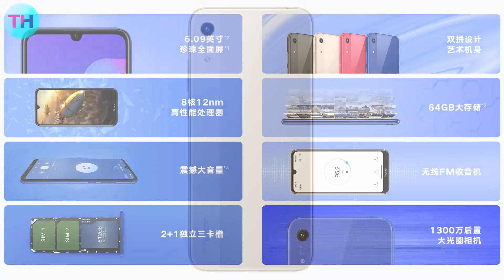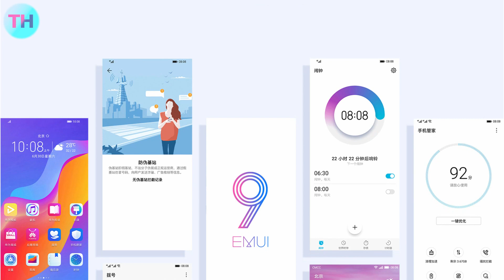HONOR PLAY 8A - VORSTELLUNG & MEINUNG - DEUTSCH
Moin! Ich zeige euch heute das neue Einsteigersmartphone HONOR PLAY 8A und sage euch meine Meinung dazu - viel Spaß!

Quelle: Honor
*Geschnitten mit Davinvi Resolve 15*

*Gefilmt mit folgenden Geräten*
Samsung Galaxy Note 9 (Frontkamera)